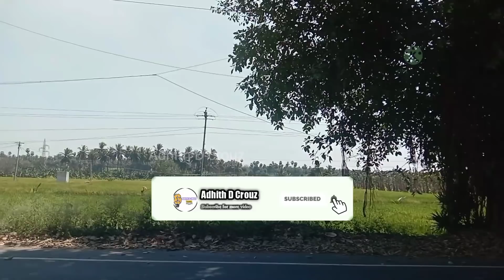பாரியூர் - கொண்டத்துக் காளியம்மன் கோவில்